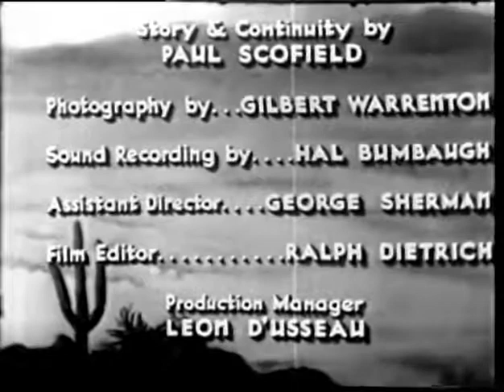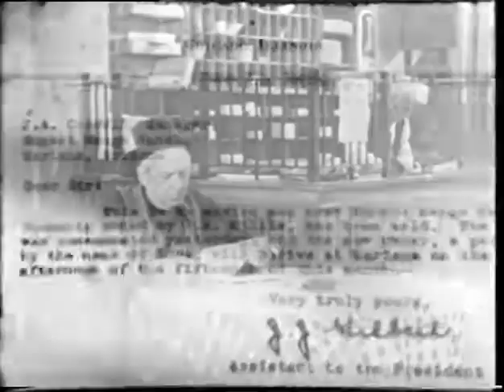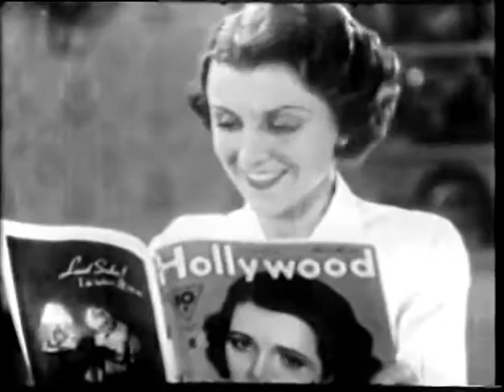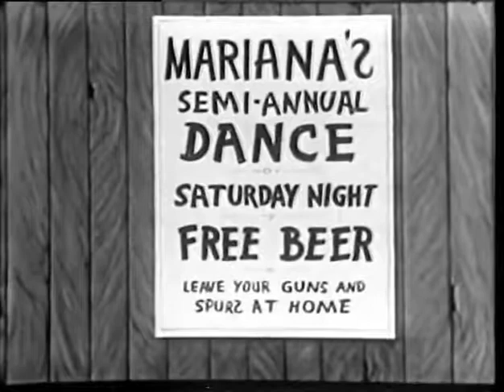Sunset Range 1935 Hoot Gibson - Western Legends - Watchfree - Western -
Grant hides stolen money in the luggage of westbound Bonnie Shea. Later, when he and his men arrive to retrieve the money, they kidnap Bonnie too, which sends Reasonin' Bates and his cowhands after the gangsters.
Director: Ray McCarey